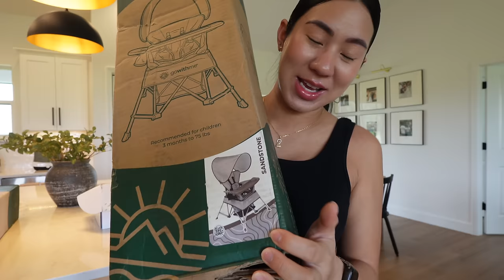Esto Me A Hecho El Embarazo.. Lo Agradezco + El Bebe Listo Para Acampar.. Su Primera Carpa y Silla